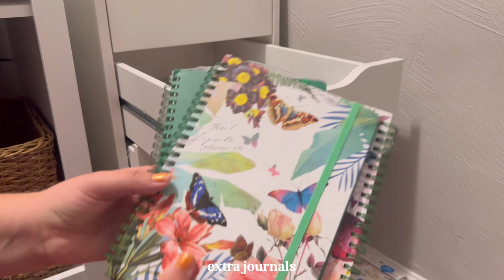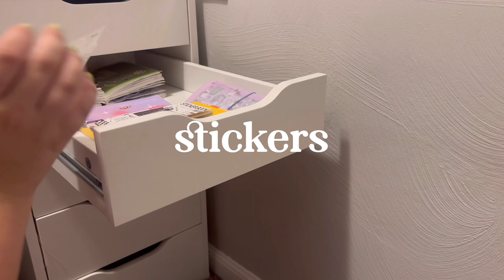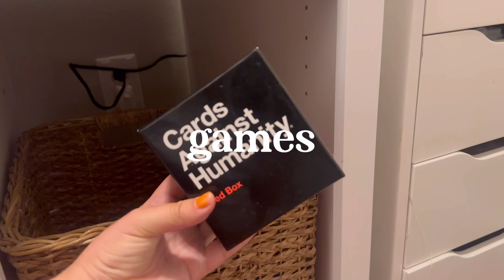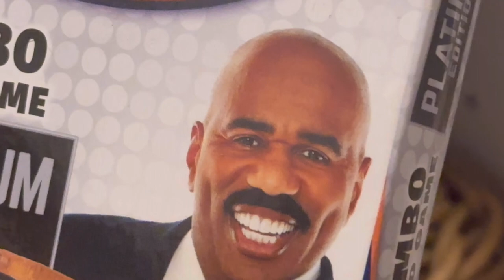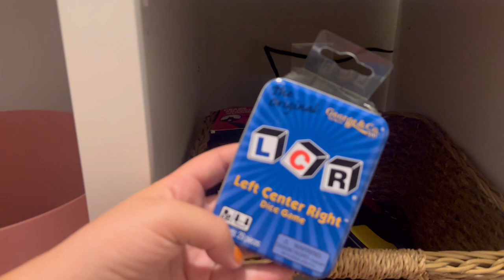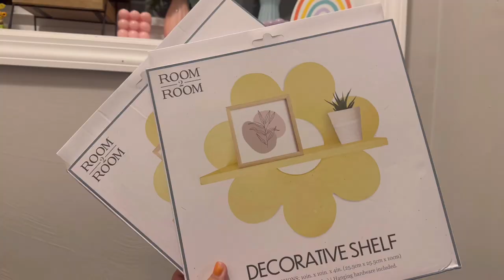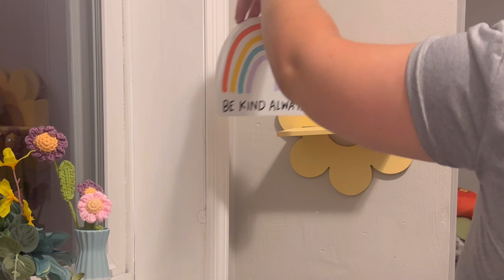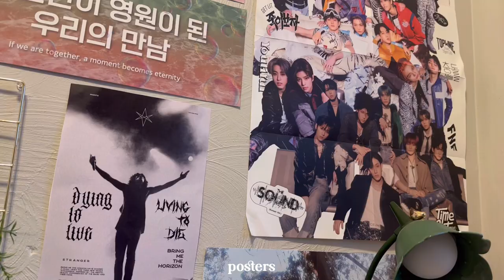k-pop desk makeover 2023 | lofi music | dorm to doorstep ep.8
((^: I THINK THIS IS THE LAST OF MY MOVING OUT SERIES